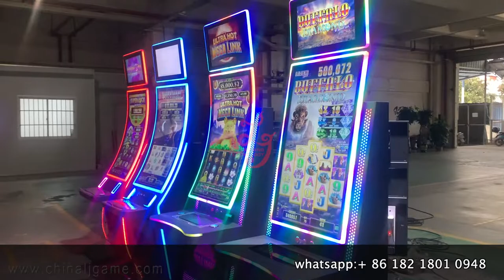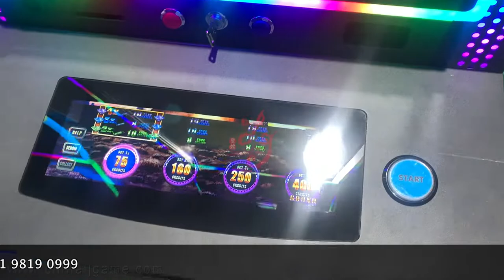43 inch fire link buffalo diamond curved touch screen monitors video slot gaming machines for sale